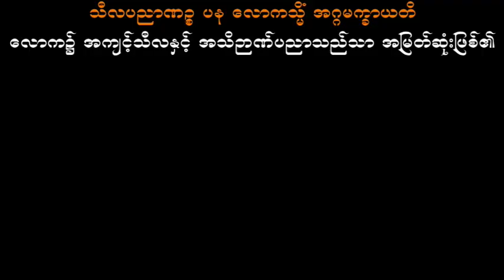အသေကောင်းဖို့။အသေလွတ်ဖို့ သစ္စာရွှေစည်ဆရာတော် အရှင်ဥတ္တမ